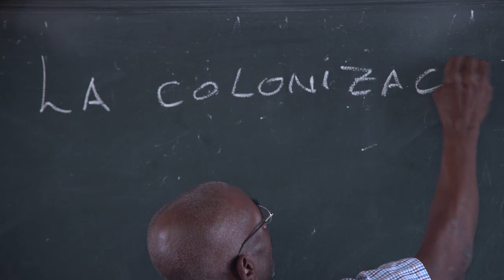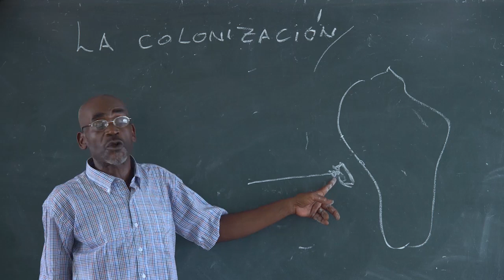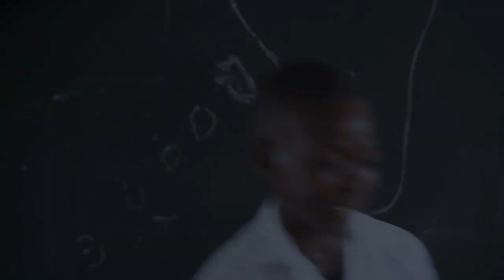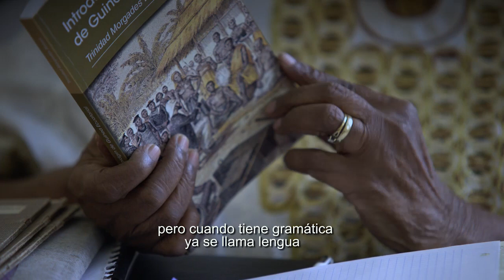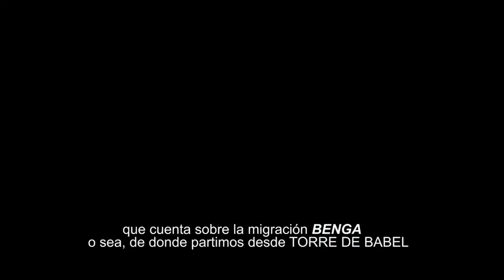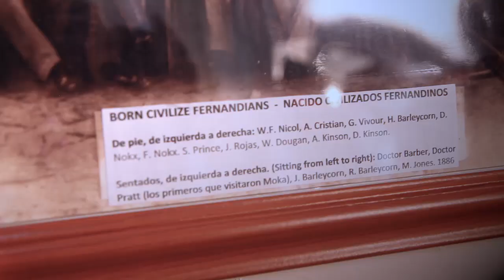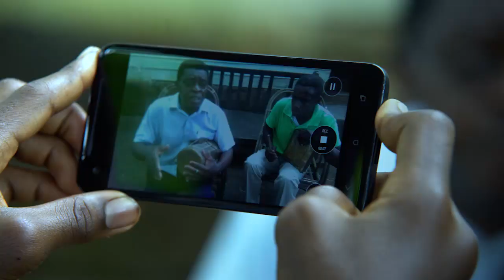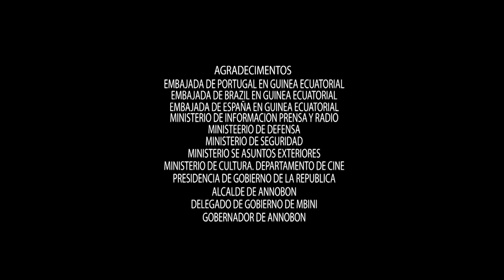ORIGENES DE PEDRO MBA (GUINEA ECUATORIAL)